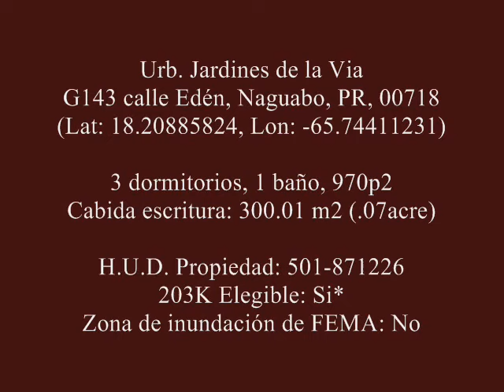CASA BARATA PUERTO RICO $68,000. G-143 Jardines De La Via Naguabo, PR, 00718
HUD Propiedad catalogado como: G-143 Jardines De La Via Naguabo, PR, 00718
Comúnmente conocido como: Urb. Jardines de la Via, G143 calle Edén, Naguabo, PR, 00718; Latitud/Longitud: 18°12'31.9"N 65°44'38.8"W (Lat: 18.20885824, Lon: -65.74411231)

3 dormitorios, 1 baño, 970p2
Cabida escritura: 300.01 m2 (.07acre)

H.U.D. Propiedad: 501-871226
203K Elegible: Si*
Zona de inundación de FEMA: No

Descripción general dirección física:
URB JARDINES DE LA VIA G143 EDEN NAGUABO
MUNICIPIO: Naguabo; Barrio: Río
REGISTRO: Tomo: 236, Folio: 21, Finca: 13,437, Escritura: 48
Venta: $36,356.66
Fecha de venta: 3 de Junio de 2021
Comprador: BANCO POPULAR DE PUERTO RICO

MASTER BROKERS REALTY GROUP, LLP
(Núm. Registro 325843)
Robertson Eli Rodriguez Santiago
Myrna Marie Rivera Rivera